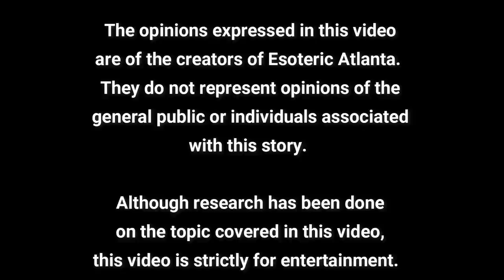Discover Your Passions Episode #6: Lucy Davis